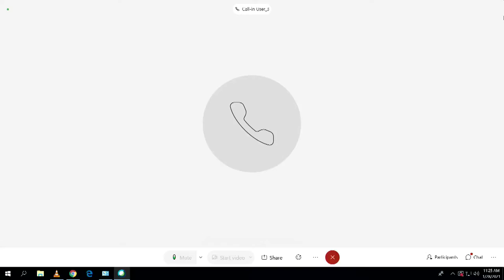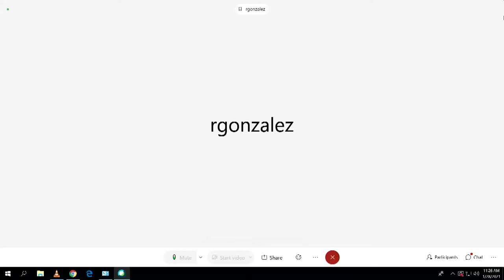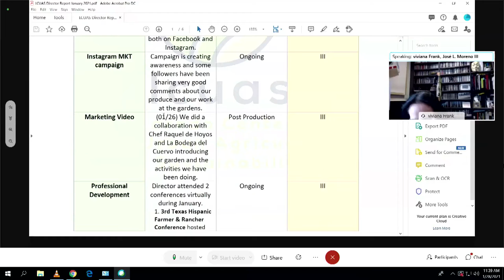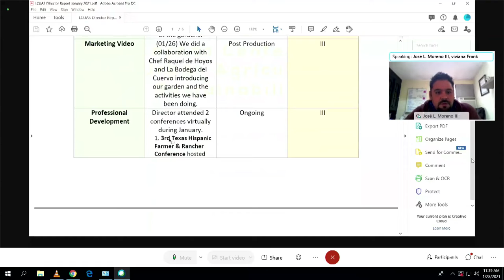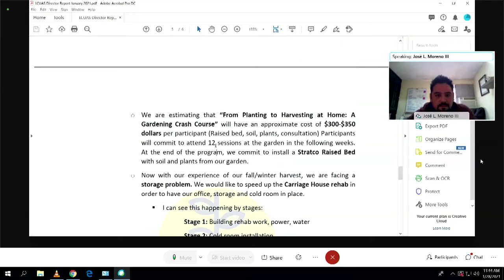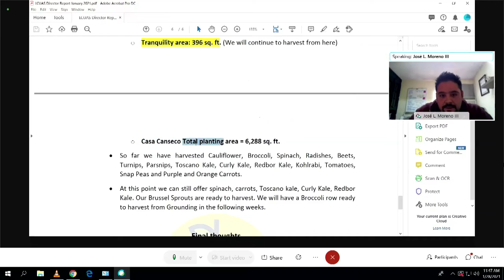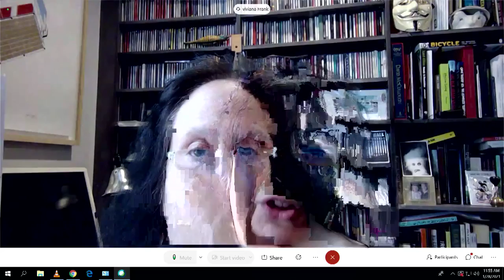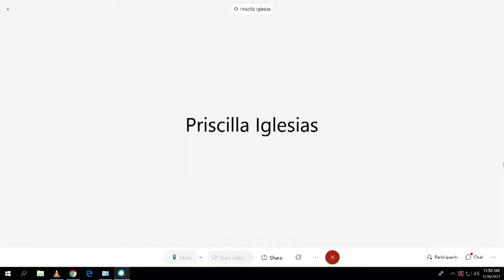Laredo Center for Urban Agriculture and Sustainability Meeting 012821